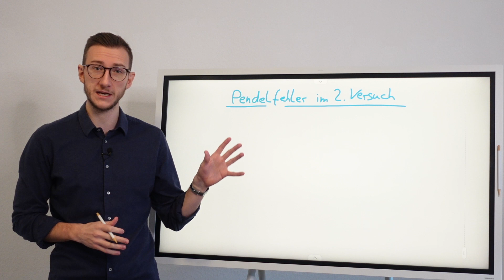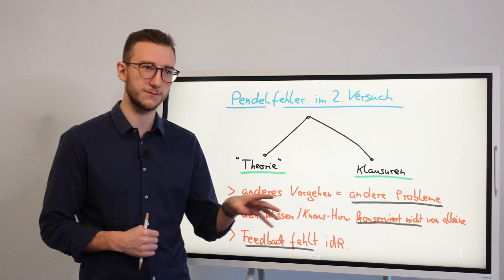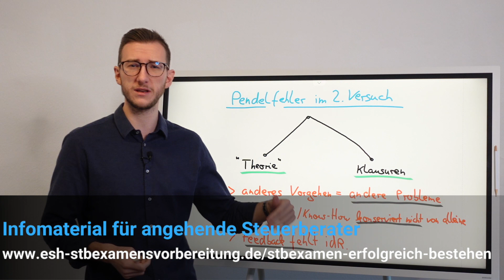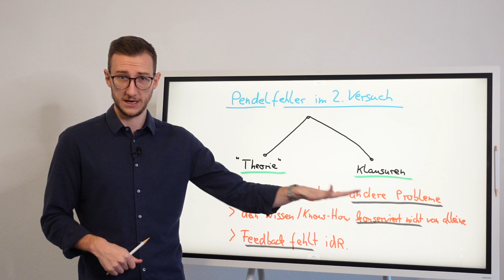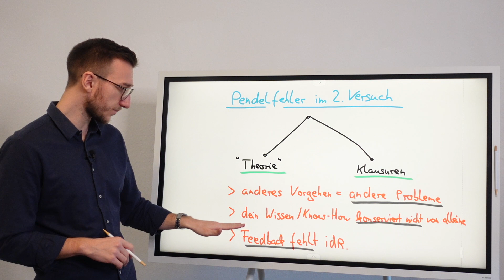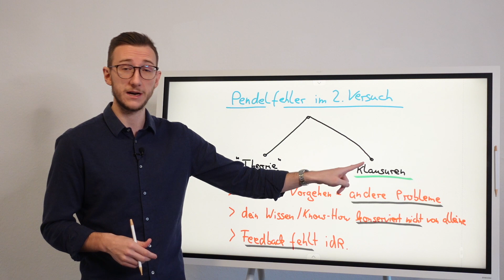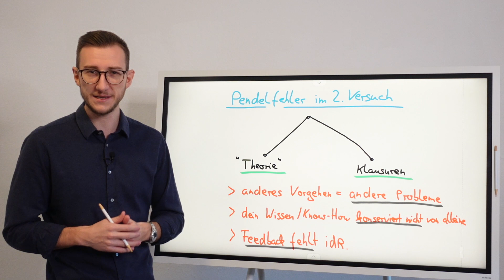Pendelfehler im 2.Versuch StB-Examen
In diesem spannenden Video spricht Marlo Steinecke über, den Pendelfehler im Wiederhol Versuch den die meisten Wiederholer immer wieder begehen.